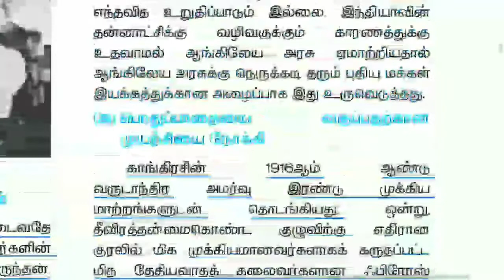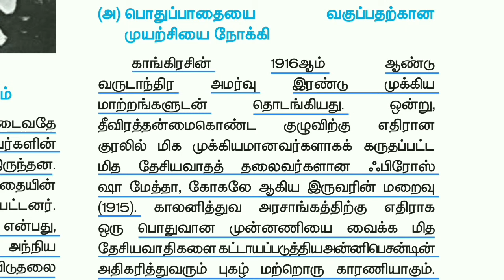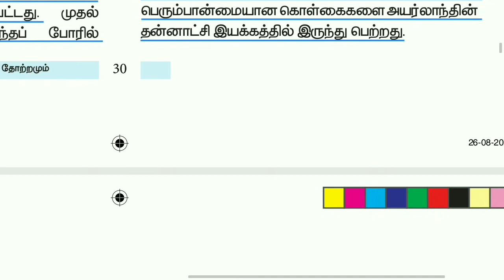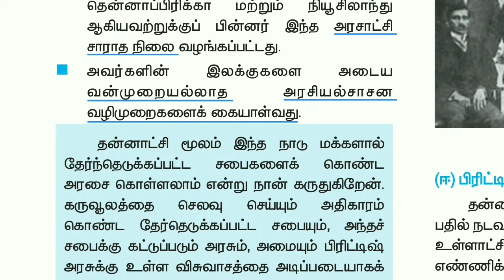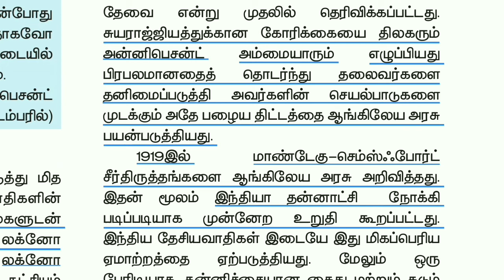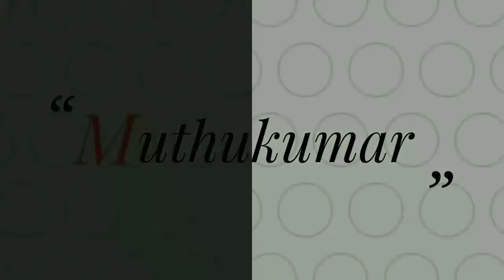10th new history book தன்னாட்சி (ஹோம் ரூல்) இயக்கம் (1916-1918)